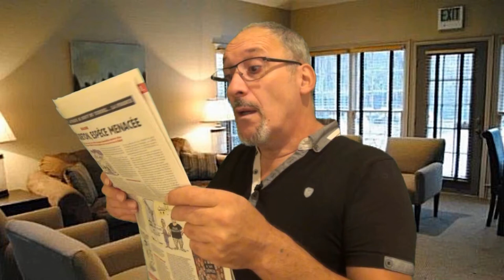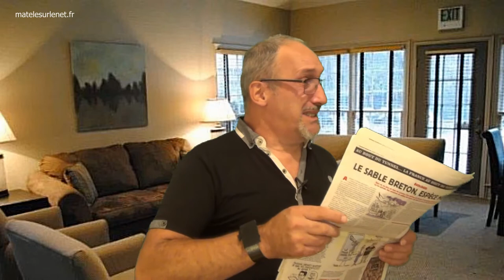High-tech. Le bracelet anti rapprochement pour lutter contre les féminicides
High-tech. Le bracelet anti rapprochement pour lutter contre les féminicides est désormais en service !!